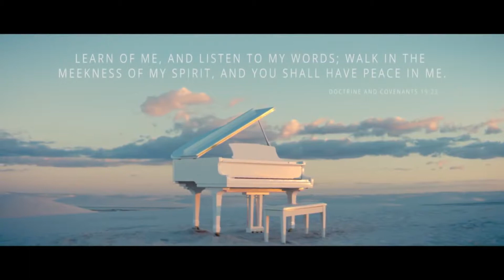Peace in Christ / Musica Sud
Esta dirigido a ver Peliculas Sud(lo cual estare subiendo cada fin de semana), Videos de la Iglesia de Jesucristo de los Santos de los Ultimos Dias,Musica de la iglesia, Mensajes relacionados con el evangelio de Jesucristo.

1. Deja un like en el vídeo.
2. Comenta debajo. Participa en el  tema del vídeo.